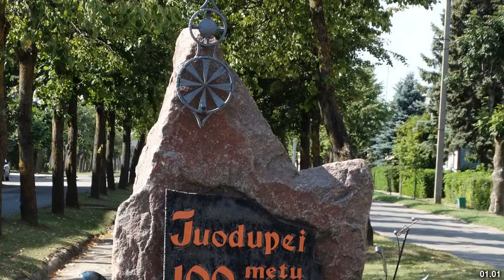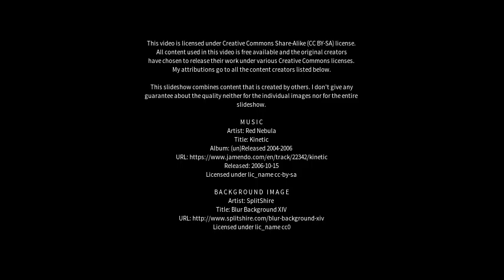Best places to visit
Best places to visit - Juodupė (Lithuania) Best places to visit - Slideshows from all over the world - City trips, nature pictures, etc.